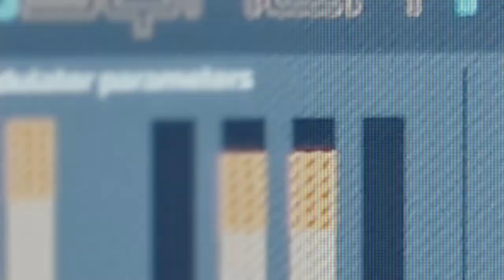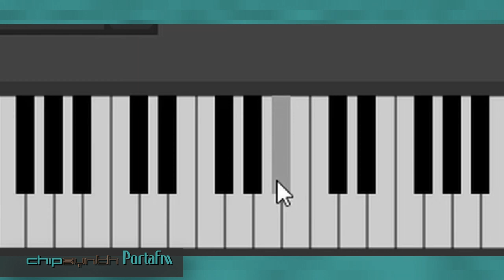chipsynth PortaFM: Now with OPL2!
This updated version of PortaFM now adds the AdLib/Sound Blaster's classic OPL2 (YM3812) emulation core to the existing OPLL core (hot swappable)

This update also includes the ability to play OPL2 VGM (AdLib/SoundBlaster) files and as with our other chipsynths, grab the sounds for studying purposes.